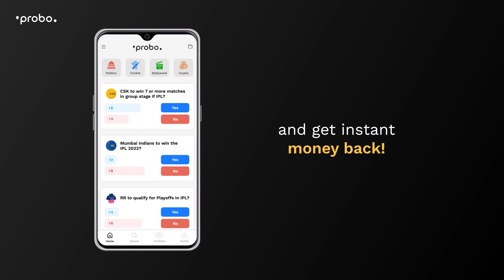Like winning money? But scared of making losses? Introducing Exit Feature on Probo | Join Now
Introducing ‘Exit’ Feature on Probo

If you are unsure about a specific trade or have changed your mind, you can just Exit From The Trade. Minimise Your Risk Or lock Early Profits.

Once you decide to exit a trade, we’ll find you buyers. We aim to simplify what matters the most to you.

So, what’s the wait?

 Say Hello To Probo — Your One-Stop-Trade Platform For All Future Events!

Everyone shares opinions daily, but no one ever gets any actual returns on them. This is where Probo allows you to win real money. All you got to do is answer simple Yes/ No questions from your choice of category - and based on the event outcome, you win real money.

Steps to Trade On Probo:

Choose your favourite category
Check event questions
Answer in simple Yes / No
Wait For Event Conclusion
Win Real Money

For those who have not used Probo yet —It is an opinion trading platform that allows people to trade their opinions for events across different categories, including News, Finance, Sports, Entertainment and COVID. All you gotta do is answer in simple Yes/No, or choose your answer from the multi-choice options, and let the fun begin. Keeping up with real-life events has never been more rewarding.

Step 1: Go to ‘Probo.in’ on your search browser
Step 2: Click on the ‘Download App’ button on the home page
Step 3: Tap on ‘OK’ to complete your download
Step 4: Give Permission for ‘Allow From This Source’
Step 5: Congratulations! You’re ready to start using Probo.

Once you have signed up, you will receive Rs.25 in your wallet as a Sign-Up bonus. Get trading now!